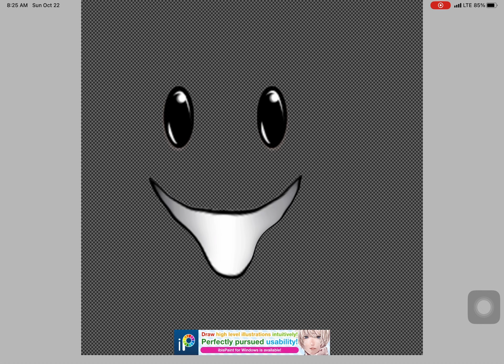B-40 remake Version 2 (added glow, noise and 3D look)